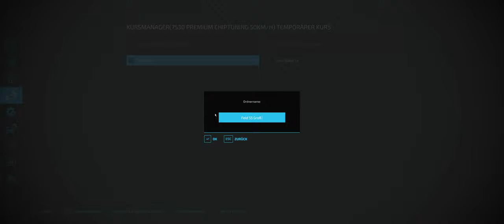Landwirtschaftssimulator 22 #099# 0 € Challenge Coop Lets Play LS 22